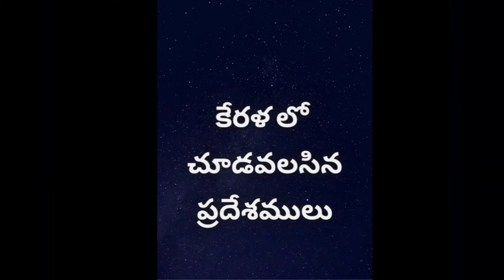Places to visit in Kerala State